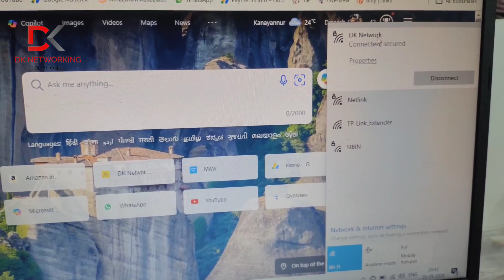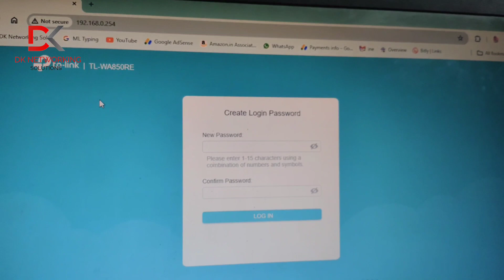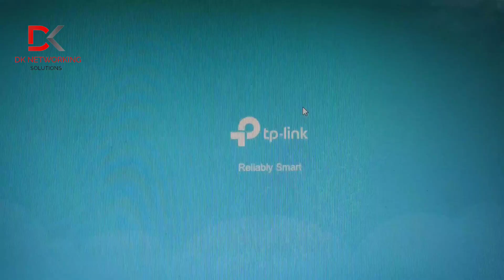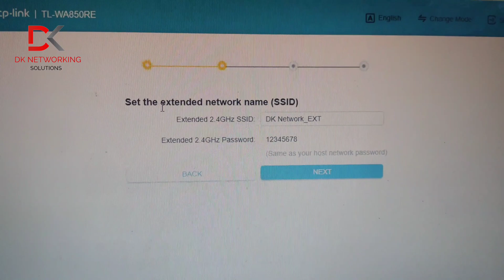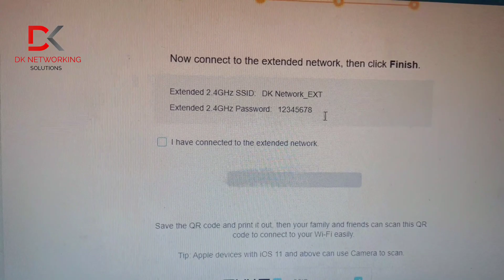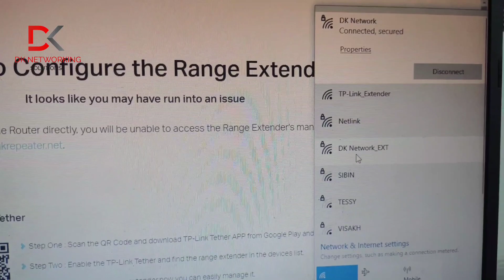WiFi extender configuration | മലയാളം | Dineesh Kumar C D | dk networking solutions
Facebook, Twitter, Instagram //@dineeshkumarcd

My choice of Products 👇👇👇

Wifi extender
Wifi extender 5GHz
Powerline Adapter
Wifi adaptor
Wifi adaptor dual band
Mesh WiFi
LAN cable
Wifi camera
Dvr full set 4 channel

Wifi password changing methods of different Modems/Routers

Work related enquiries you can contact on below given details 👇

Broadband Service Engineer
DK Networking Solutions
Ernakulam, Kerala
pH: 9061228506